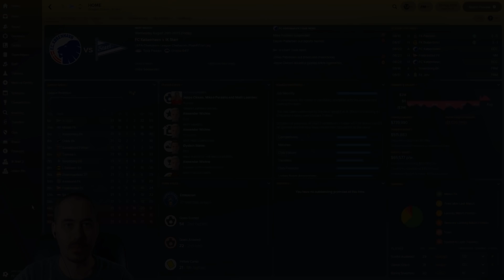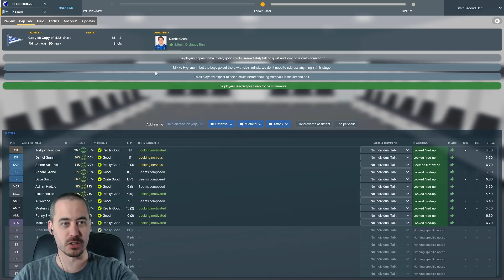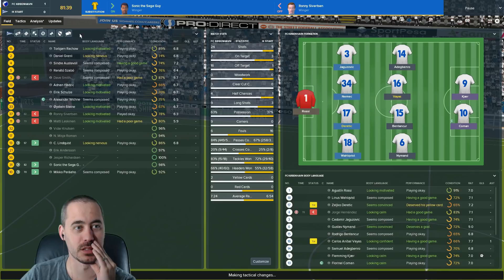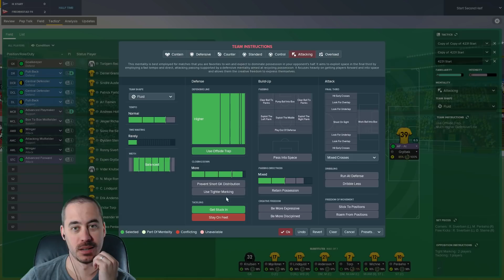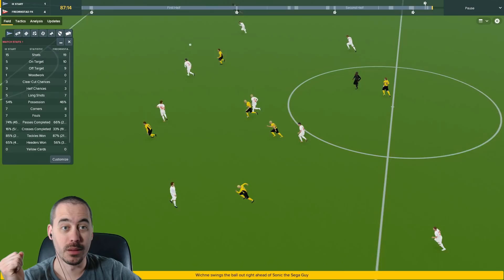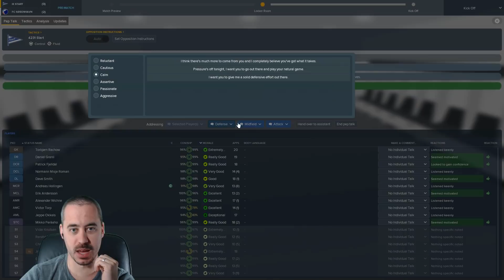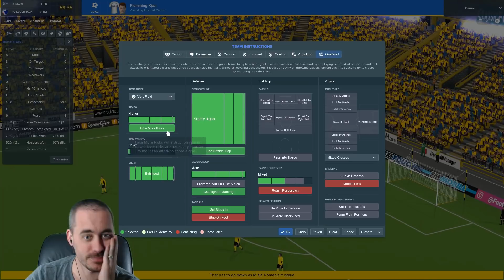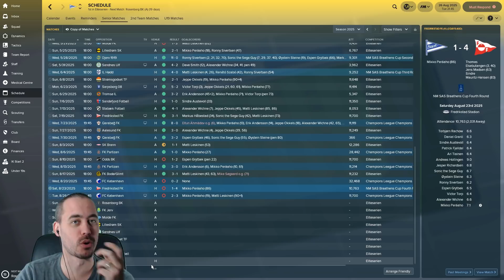FM18 Journeyman - C3 EP26 - Champions League & Cup Tripleheader! - IK Start - From Backpack to Boss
We continue our Football Manager 2018 Nordic Journeyman with a new club, our third: IK Start. We've won the title, secured Champions League, and we're ready to get back to dominating the Eliteserien.

Today we have a massive tripleheader for you: Fredrikstad FK in the Cup Fourth Round sandwiched by the away and home legs against FC København in the Champions League.

A bit of a longer episode, but we had 3 key games in a 6 day span and I think it makes more sense to do it all at once.